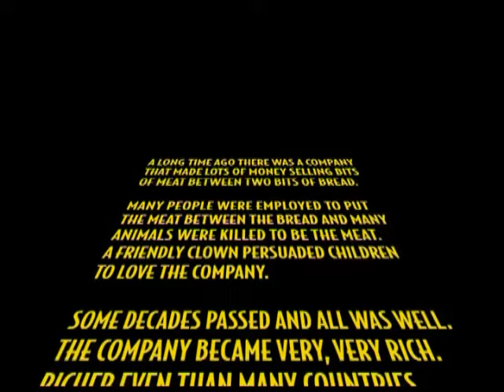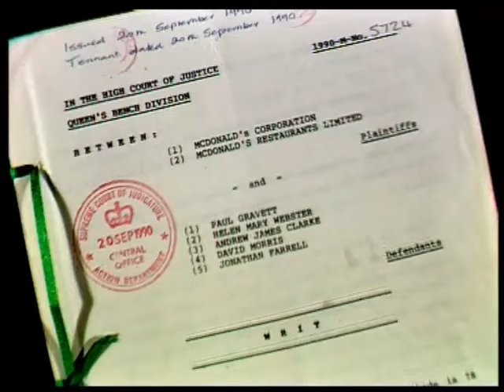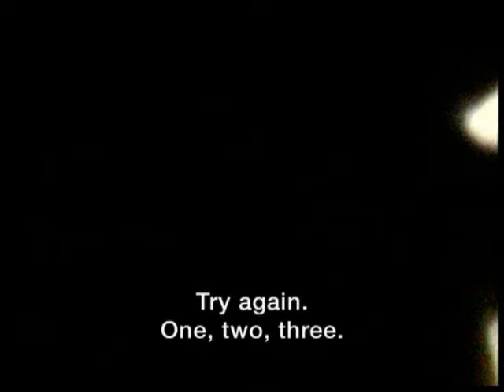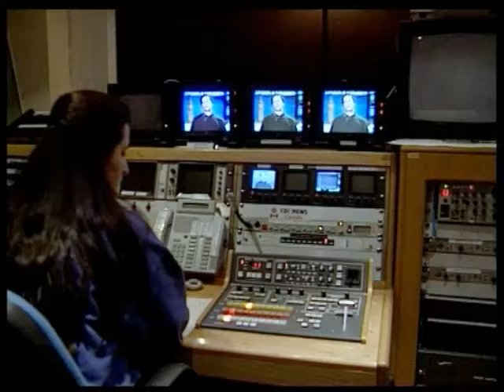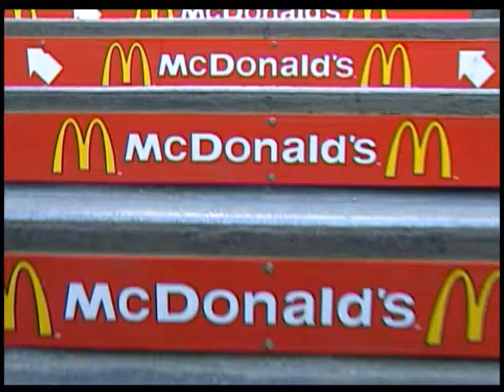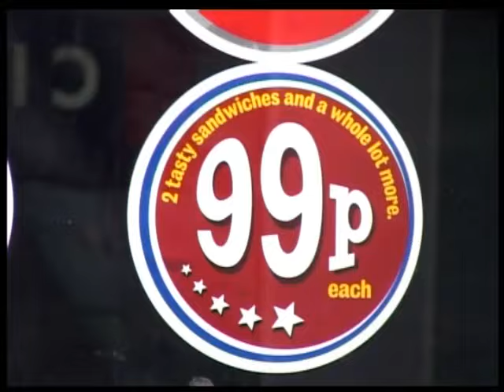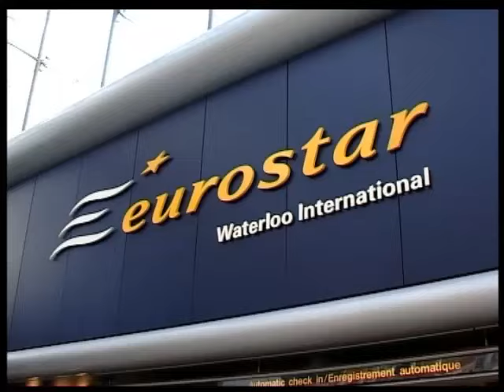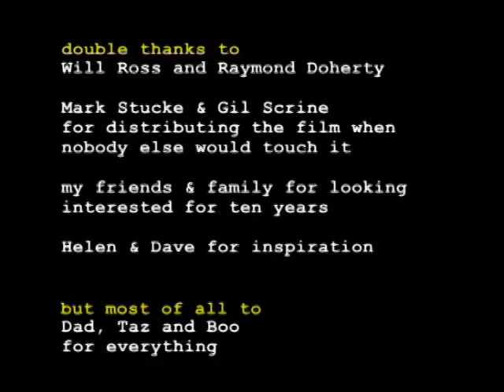McLibel: full documentary (Official)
Hello. This is the official, full-length (81 min) version of our 2005 documentary, McLibel.  This film was made completely independently (no studio/broadcaster backing) over four long years. We're a tiny independent film company always struggling to make ends meet, so if you watch for free here, please make a donation - and also sign up to our email list . Thanks v much and enjoy the film, Franny & Lizzie from Spanner Films
The first documentary from renowned director Franny Armstrong (The Age of Stupid, Drowned Out), McLibel tells the true story of two ordinary people who battle McDonald's in what became known as "the biggest corporate PR disaster in history" (Channel 4 News). The Seattle Times called the film an "irresistible David and Goliath tale... you can't help but cheer along" and the Sydney Morning Herald described it as "an often-hilarious exposé of big business arrogance... and an extraordinary example of independent filmmaking".

McDonald's often used the English libel laws to suppress criticism. Major media organisations like the BBC, Channel 4 and The Sun had backed down in the face of their legal threats. But then they sue single father Dave Morris (41) and gardener Helen Steel (34). In what became England's longest-ever trial, the "McLibel Two" represent themselves for three and a half years in court against McDonald's £10 million legal team. Every aspect of the corporation's business is cross-examined, from junk food and McJobs, to animal cruelty, environmental damage and advertising to children.

McDonald's try every trick in the book against the pair, including legal manoeuvres, secret settlement negotiations, a visit from Ronald McDonald and even spies.  Seven years later, in February 2005, the marathon legal battle finally concludes at the European Court of Human Rights - will the result take everyone by surprise?

Filmed over ten years, with courtroom reconstructions directed by Ken Loach, McLibel features  the first interview with a McDonald's spy, as well as in-depth contributions from Eric Schlosser (Fast Food Nation) and Keir Starmer (then Helen and Dave's pro bono lawyer, now the Leader of the Labour Party).

The McLibel trial became a cause-celebre in the UK, resulting in changes both to UK law and to McDonald's itself. It is often cited as influencing works which followed, including Fast Food Nation, Jamie's School Dinners and Super Size Me. The producers estimate that more than 26 million people have seen McLibel on TV, cinema, DVD and at local screenings worldwide.